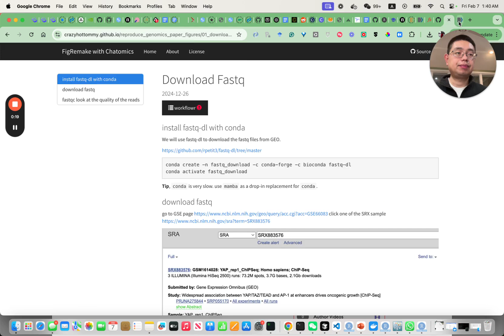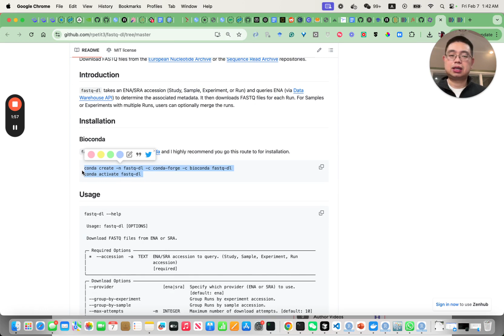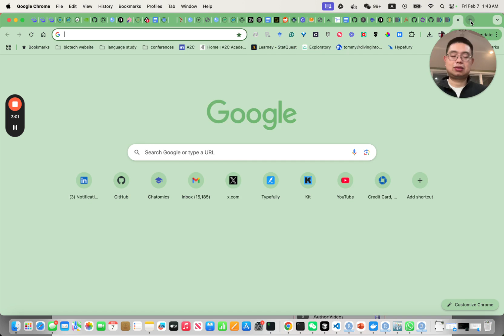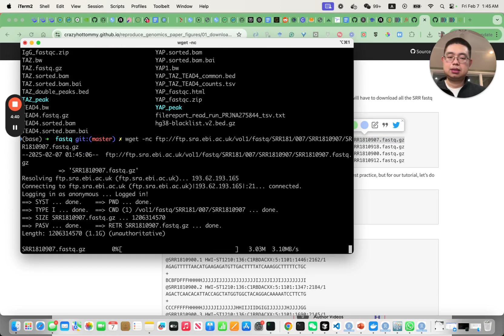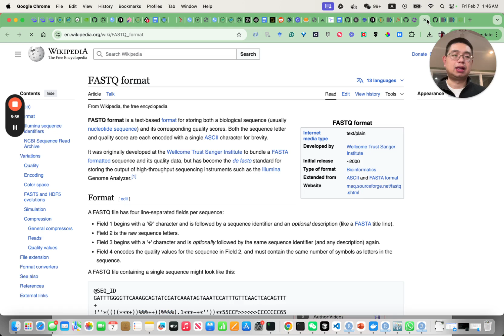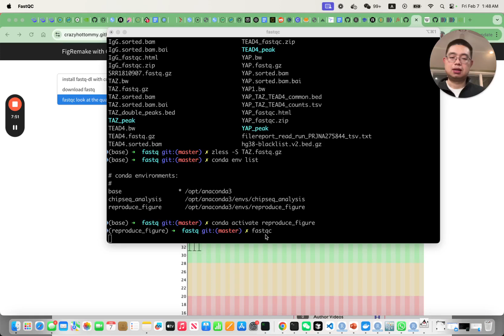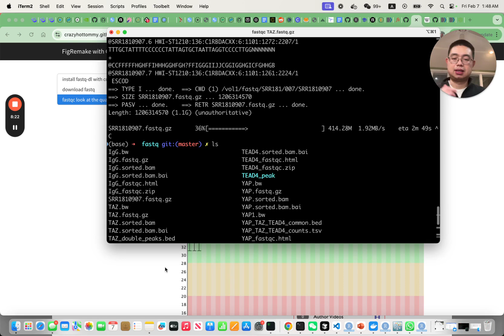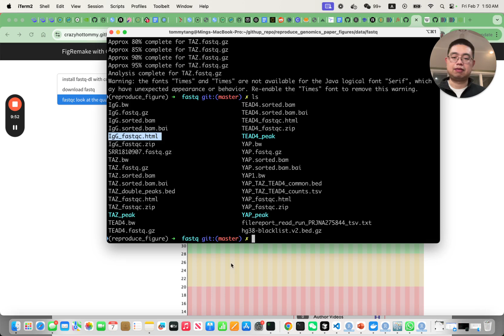Downloading FASTQ Files Made Easy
In this video, I walk you through the process of downloading FASTQ files from GEO and ENA databases. I demonstrate how to use a Python tool called FASTQDL for programmatic downloads and discuss alternative methods if you encounter installation issues. I also explain how to check the quality of the downloaded files using FastQC. Please make sure to follow along and try these steps on your own!